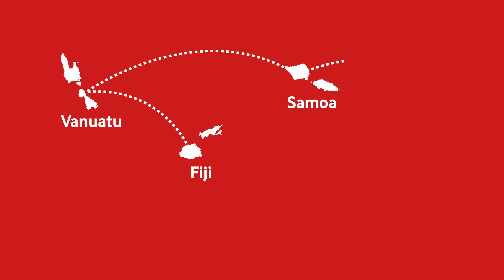Vodafone Uniting Pacific TVC